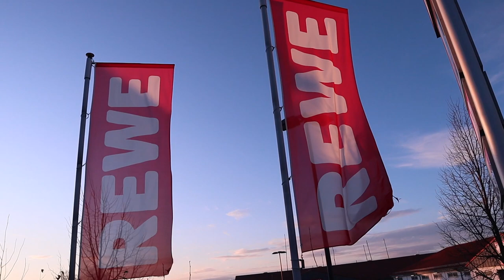🤔Was wünschen sich die Einwohner🤔⁉️🔴Obernkirchen Live🔴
Unten Findest du alle Informationen über alles was ich noch so mache und auch über die Hardware die ich benutze ;)

Ich hoffe das Video hat Euch gefallen . Für mehr Schaut doch einfach mal auf meinem YouTube Channel vorbei und gönnt Euch mehr von dem Zeug ,
oder schaut auf meiner Internet Seite vorbei und seht die neusten Neuigkeiten rund um Gaming und allgemeiner Technik . Schaut bei meinem nächsten Video vorbei und lass dich entführen in das Land der unbegrenzten Möglichkeiten ! Oder. Setz dich einfach hin ... Nimm die Chips Tüte in die Hand und schau mir zu wie ich deine Lieblings Spiele Zocke und sie Kommentiere.

Link TeamSpeak : AlexS.Teamspeak.de
Hier könnt ihr mich unterstützen :)

Mikrofon Halterung

Mikrofon Mischpult

Streaming Kamera 1

Streaming Kamera 2

Vlog-Cam 2

Mit jedem gekauften Produkt unterstützt ihr mich um weiterhin tolle und einzigartige LetsPlays für Euch zu drehen :)

Creator Code : „T2E77V“

By AlexS